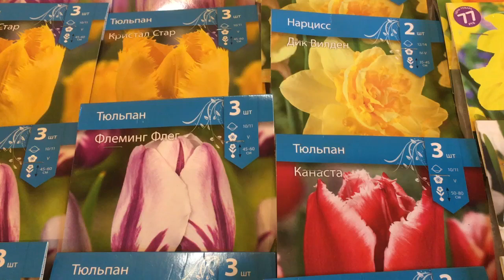Луковицы тюльпанов и нарциссов для осенней посадки. Луковицы из Пятёрочки и ФиксПрайса.